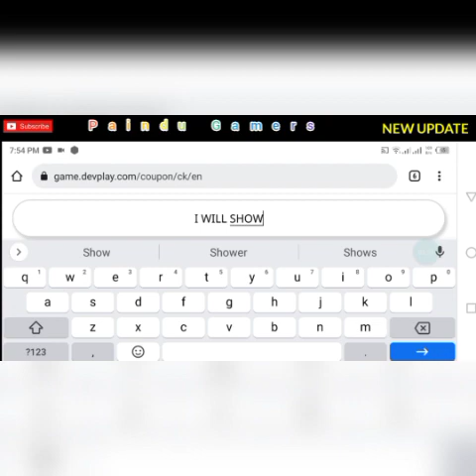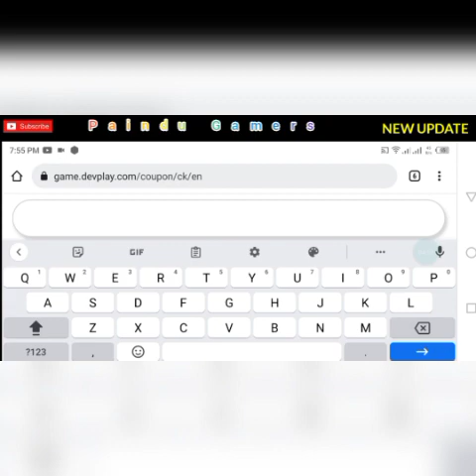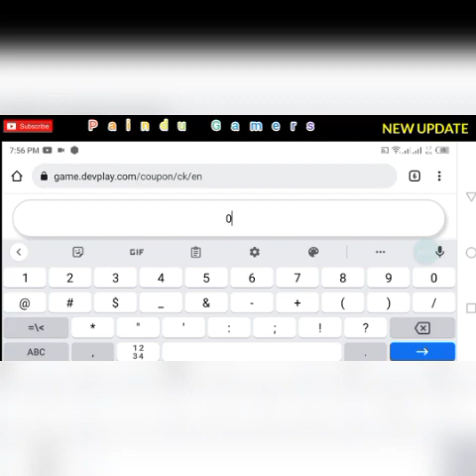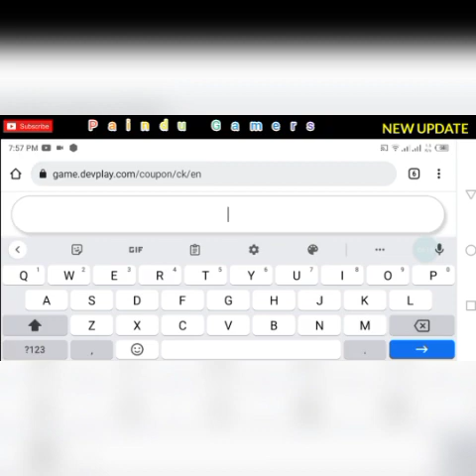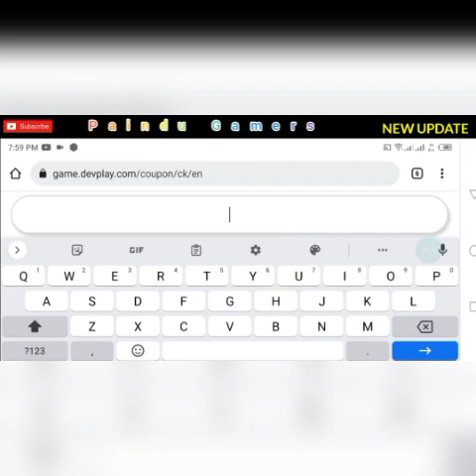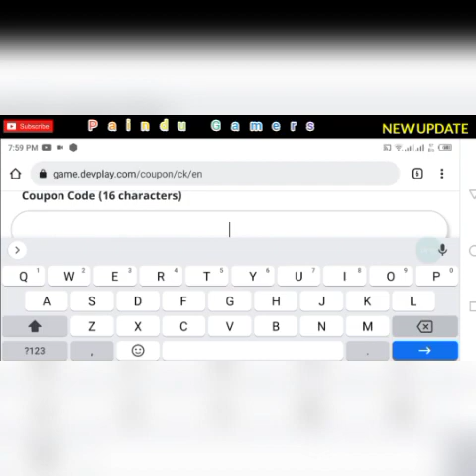Dark Cacao!! NEW COUPON CODES COOKIE RUN KINGDOM || COOKIE RUN KINGDOM CODES 2022 || Free Crystals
if you faced expired code in this video had been out of date. please watch latest video in my channel

Cookie Run Kingdom March 2022 Codes
Cookie Run Kingdom New Codes 2022

Cookie Run Kingdom is a very good game that you and your friends will enjoy.

The game has a very friendly aura that every individual will love.

If you like a great and happy game, then this game Cookie Run Kingdom is the right one for you.